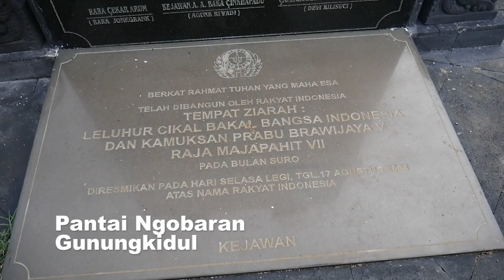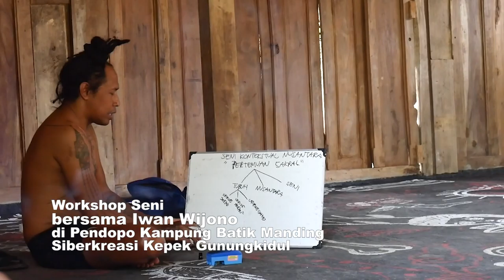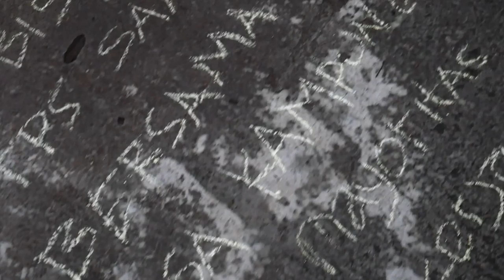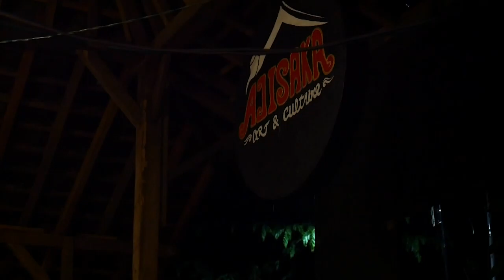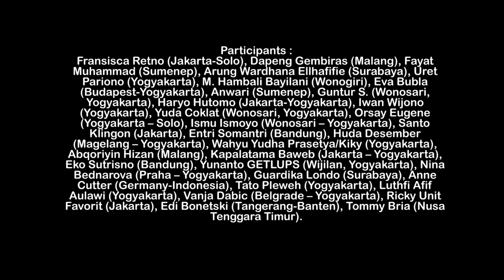Dokumentasi IVAA: Gerakan Dari Dalam - Seni Inkubasi Performatif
GERAKAN DIAM DARI DALAM
Seni Inkubasi Performatif
Gunung Kidul (Yogyakarta) 9-16 Maret 2019
Curated by Iwan Wijono – Directed by Haryo Hutomo
Supported by Performance Klub - Riverhouse Njomblang – HONF Foundation - IVAA - Ajisaka Arthouse - Sorot Gunungkidul - Kampung Batik Manding – ABDW

Acara ini diinisiasi sebagai sebuah ephemeral platform dengan basis pertukaran interdisipliner dan lintas budaya melalui beberapa rancangan program. Kegiatan ini bertujuan untuk menciptakan pertukaran pengetahuan dan melakukan introspeksi ke dalam diri, dan melakukan eksplorasi nilai kritis terhadap permasalahan di sekitar kita dengan tetap menjaga sikap dan kesadaran sebagai manusia. Perkembangan mesin, sains dan teknologi dalam peradaban manusia hari ini berdampak kompleks, menciptakan ketidakselarasan walaupun bertujuan untuk memajukan kehidupan manusia di bumi. Pertambahan populasi manusia begitu cepat berkejaran dengan kebutuhan dasar yang membengkak, berkaitan dengan politik, ekonomi global, kekuasaan dan modal, perebutan sumber-sumber energi dengan memperalat ideologi, HAM, demokrasi, agama, dan hal-hal rasial.

Dirasa penting untuk melihat kembali nilai-nilai kehidupan, akar, dan kajian budaya leluhur kita. Masyarakat Nusantara memiliki hal-hal prinsipil dalam menjalani kehidupan, yang terpetakan menjadi tiga struktur dalam diri manusia; Uriping Jagad (dipahami sebagai unsur sang pencipta yang ada pada diri manusia), Uriping Angen-angen (dipahami sebagai jiwa manusia/roh), dan Uriping Roso (dipahami sebagai kesadaran bersatunya antara roh/jiwa dengan sang pencipta). Harmonisasi ke dalam dari ketiganya sebagai Kawulo Gusti sebelum melakukan kehidupan sosial sehari-hari sebagai pengabdian universal.

Self Purify Workshop (Aksi ke Dalam) : Seluruh partisipan menginap di Pendopo Sorot dan Ajisaka Arthouse. Seniman, budayawan, praktisi keilmuan lain, publik umum yang terseleksi berkumpul selama 3 hari dengan hanya minum air putih, makan buah-buahan dan sop sayur. Setiap partisipan diwajibkan memberikan workshop pemurnian diri secara bergantian setiap harinya. Workshop ini terbuka untuk umum, dan boleh diikuti oleh siapapun. Pemurnian diri, mengurangi dimensi material dan psikis pemuasan (mengurangi makan/minum/emosi/nafsu), melakukan relaksasi, pernapasan, meditasi, penyatuan dengan semesta/sesuatu yang luhur dan merasakan/mendengarkan suara/rasa/gerakan yang paling dalam, ini adalah sebuah metode yang umum, yang kemudian akan diterjemahkan ke dalam bahasa yang berbeda-beda oleh para partisipan sesuai latar belakang masing-masing. Aktifitas ini adalah untuk melihat bagaimana sebuah workshop pemurnian diri juga sebagai karya seni-budaya.
Multidimensional Performative Action (aksi keluar) di Candi Dengok dan Candi Plembutan : Setelah menyatu dengan diri yang paling dalam, mendengarkan, merasakan, gerakan dari dalam yang paling diam, kemudian menyampaikan ke dunia luar dengan bahasa baru memproduksi pesan-pesan baru untuk publik luas. Pesan tersebut berkaitan perkembangan kehidupan manusia dari jaman ke jaman, atau merupakan sebuah pengalaman selama masa inkubasi. Dalam durasi dua hari, baik para partisipan inkubasi atau peserta workshop yang terlibat dapat tampil satu per satu/presentasi ide dan gagasan dalam kondisi masih berpuasa. Diharapkan seluruh karya walaupun sederhana dengan bantuan benda (kondisi) yang ada, mampu menyampaikan kedalaman rasa dan dapat ditampilkan seutuhnya. Keseluruhan proyek ini akan didokumentasikan secara digital dan akan terdapat notulensi selama kegiatan berlangsung.